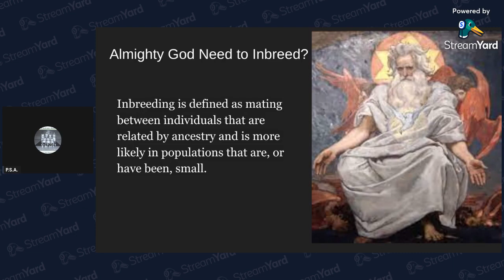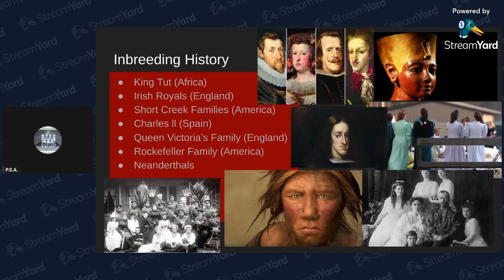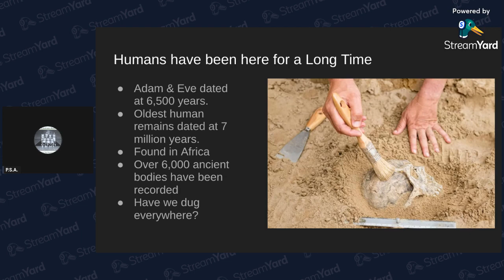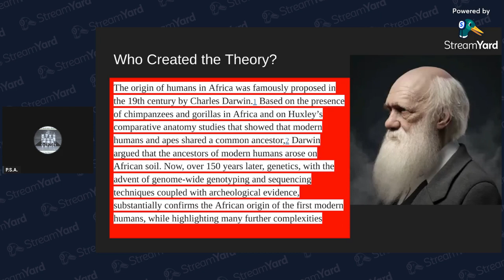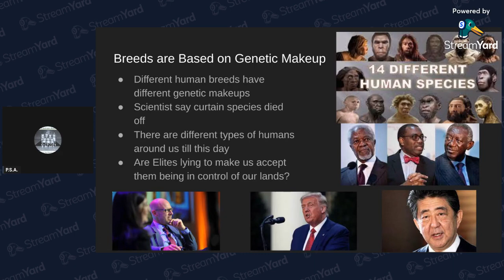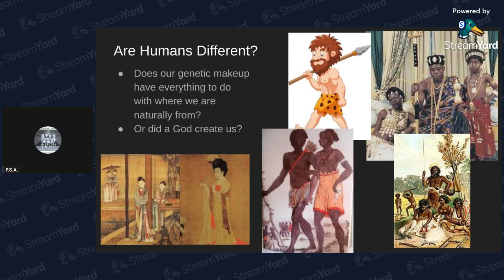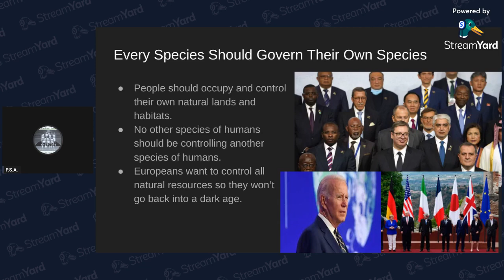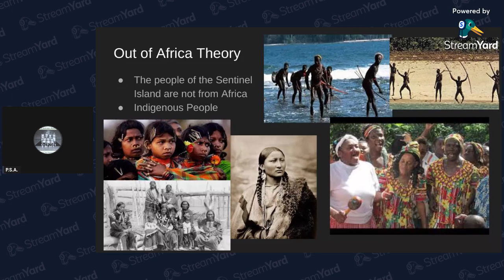No Way 2 People Populated the Whole World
Since I have been alive, I have always been taught that humanity began in Africa with our original Mother and Father, supposedly, Adam and Eve. Even though none of us were there to actually see, we have taken old teachings as literal truths. These topics are very important because it is the mind where everything starts. Mankind has been lied to about many things purposely for years by colonizers and I believe this is one of their greatest lies. We are Animals!